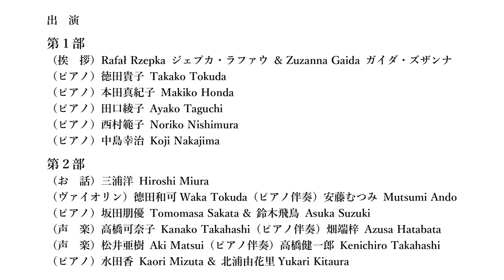北海道ポーランド文化協会《創立35周年記念演奏会》2023/06/03_35th Anniversary Concert, Hokkaido-Poland Cultural Association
～ショパンと華麗なるポーランド音楽
2023/06/03 札幌コンサートホールKitara小ホール Sapporo Concert Hall Kitara
第１部
挨拶：ジェプカ・ラファウ、ガイダ・ズザンナ
F.ショパン/華麗なる大円舞曲 変ホ長調 Op.18、エチュード ハ短調 Op.10-12「革命」（ピアノ）徳田貴子
F.ショパン/「４つのマズルカ Op.24」より 第１番 ト短調・第２番 ハ長調・第４番 変ロ短調（ピアノ）本田真紀子
）F.ショパン/バラード 第２番 ヘ長調 Op.38（ピアノ）田口綾子
）F.ショパン/舟歌 嬰ヘ長調 Op.60（ピアノ）西村範子
F.ショパン/前奏曲 変イ長調 Op.28-17、ポロネーズ 変イ長調 Op.53「英雄」（ピアノ）中島幸治
第２部
（お話）三浦洋「近年のショパン・ブーム」
H.ヴィエニャフスキ/華麗なるポロネーズ 第１番 ニ長調 Op.4（ヴァイオリン）德田和可（ピアノ伴奏）安藤むつみ
M.モシュコフスキ/ポロネーズ ロ短調 Op.55-3、クラコヴィアク ト長調 Op.55-4（ピアノ）坂田朋優、鈴木飛鳥
M.カルウォーヴィチ/「広い、広い海原を」Op.3-9、F.ショパン/「願い」Op.74-1、「メロディ」Op.74-9（メゾソプラノ）高橋可奈子（ピアノ伴奏）畑端梓
M.カルウォーヴィチ/「失意」Op.1-4、「穏やかで明るい黄金の日々を」Op.1-5、「最初の星々輝く」Op.1-2、「一番美しい歌の数々」Op.4（ソプラノ）松井亜樹（ピアノ伴奏）高橋健一郎
F.ショパン/２台のピアノのためのロンド ハ長調 p.73（ピアノ）水田香、北浦由花里
Part 1
Speech: Rafał Rzepka, Zuzanna Gaida
Takako Tokuda
Makiko Honda
Ayako Taguchi
Noriko Nishimura
Koji Nakajima
Part 2
Lecture: Hiroshi Miura
Waka Tokuda, Mutsumi Ando
Tomomasa Sakata, Asuka Suzuki
Kanako Takahashi, Azusa Hatabata
Aki Matsui, Kenichiro Takahashi
Kaori Mizuta, Yukari Kitaura
主催：札幌市民芸術祭実行委員会・札幌市・(公財)札幌市芸術文化財団
主管：北海道ポーランド文化協会
助成：ポーランド広報文化センター・駐日ポーランド共和国大使館、(公財)道銀文化財団
協賛：㈱ヤマハミュージックリテイリング札幌店、㈱河合楽器製作所北海道支店
後援：札幌市教育委員会、北海道新聞社、札幌音楽家協議会、日本ショパン協会北海道支部